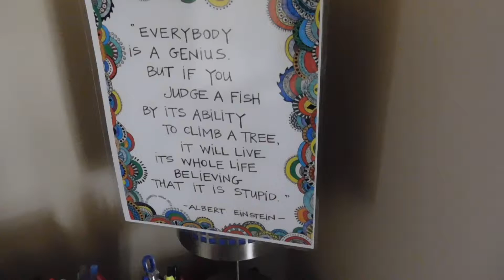LET'S DO THIS!!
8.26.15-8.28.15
Lots of fun times running errands and going potty!!